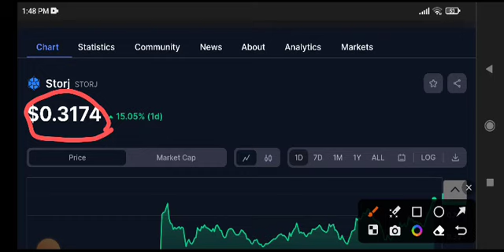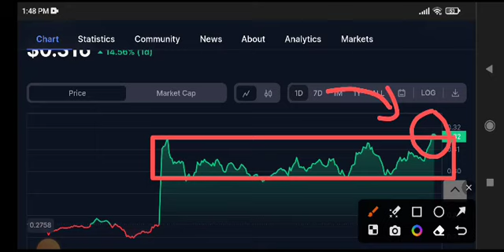Storj Price Prediction Update! Storj coin Today News